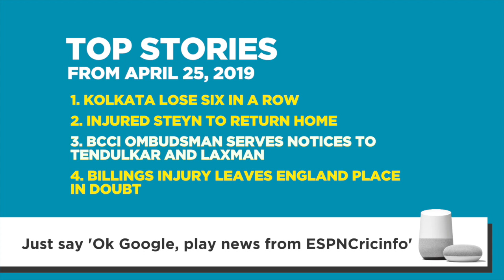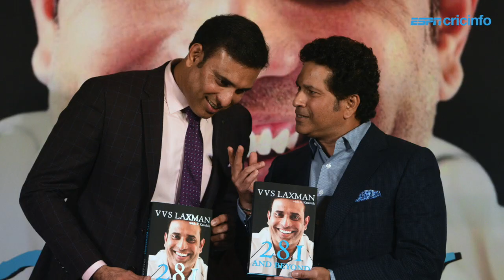Tendulkar and Laxman issued notices by BCCI ombudsman | Daily Cricket News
Top stories from around the world in our round up from April 26.

1. Kolkata lose six in a row
2. Injured Steyn to return home
3. BCCI ombudsman serves notices to Tendulkar and Laxman
4. Billings injury leaves England's place in doubt